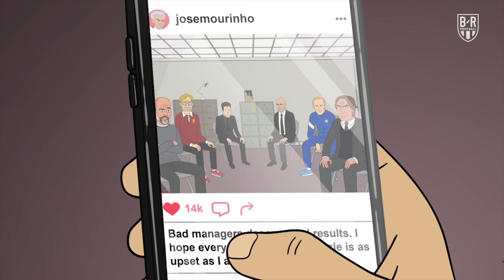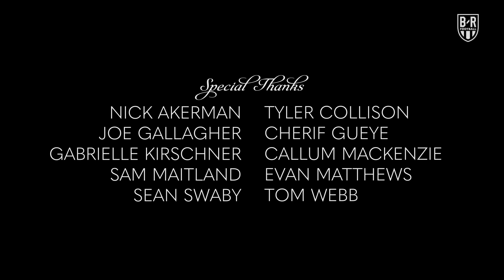The Champions: Season 5, Episode 2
When Jurgen Klopp rages about the latest injury to his team, it’s time to get help from another manager.

The next episode will drop on Monday, 10 May 2021, at 5 p.m. ET.